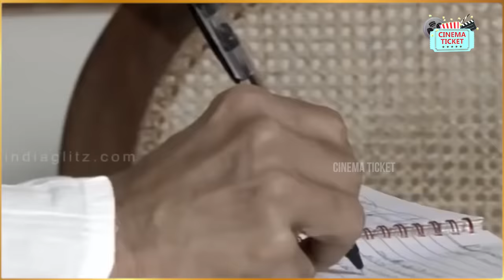இதெல்லாம் வித்யாசாகர் போட்ட பாட்டா! Vidyasagar The Underrated Legend - The Name Is Vidyasagar